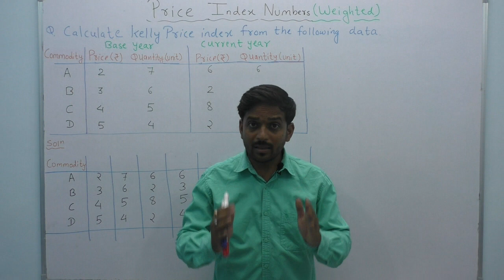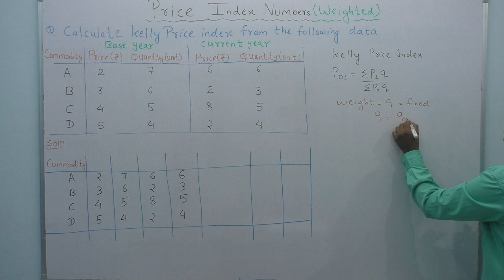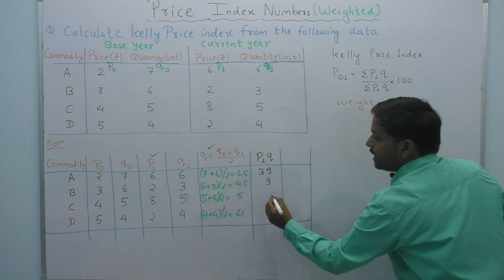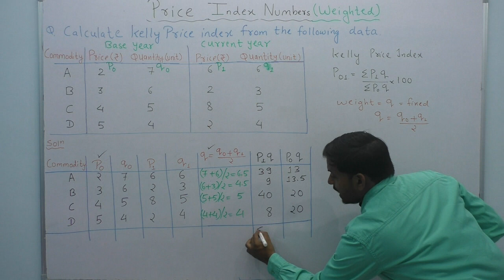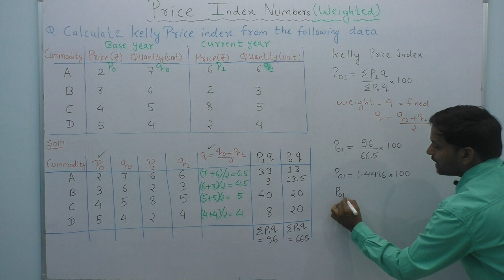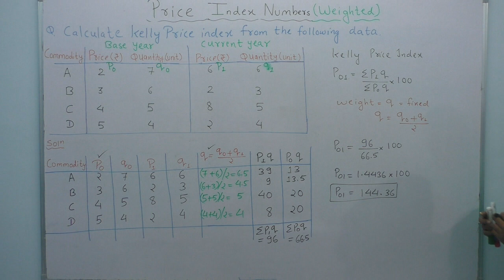Kelly's Weighted Price Index Part 5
In this video we will learn about  Kelly's Weighted PRICE INDEX  in statistics | NUMERICALS.
After watching full video , you will be able to learn
How to solve  Kelly's Weighted Price Index Numerical ?

Small Contribution from all viewers
1. Like
2. comment

Thanks and Regards
Team BeingGourav.com